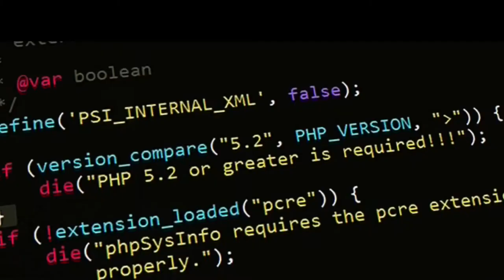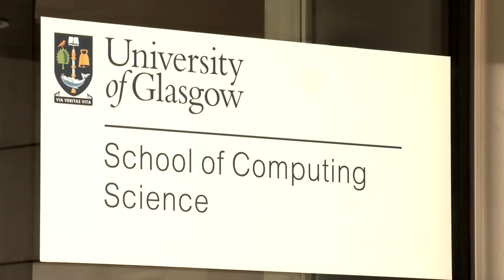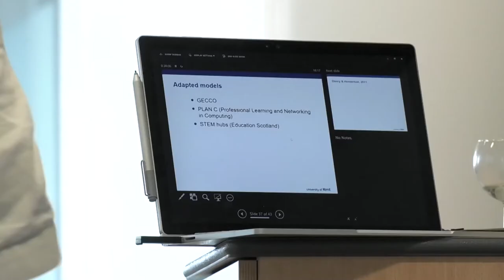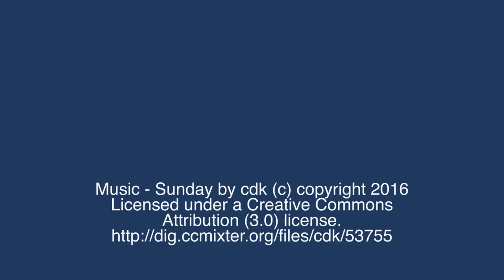Centre for Computing Science Education (CCSE)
Filmed at its launch on 1st September 2017, this short video provides an overview on the importance of the Centre for Computing Science Education in facilitating improved research and leadership in computer science education as it develops as a mainstream school discipline.